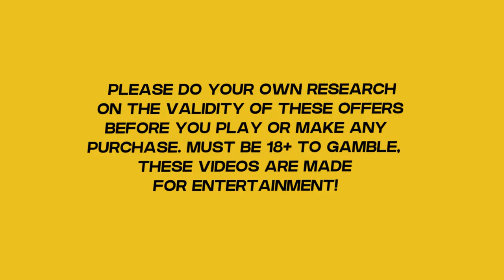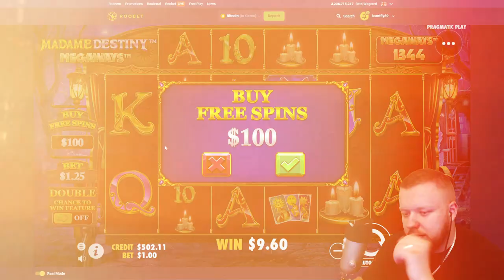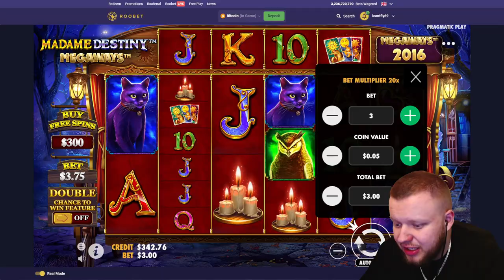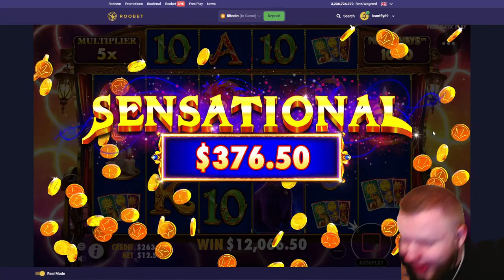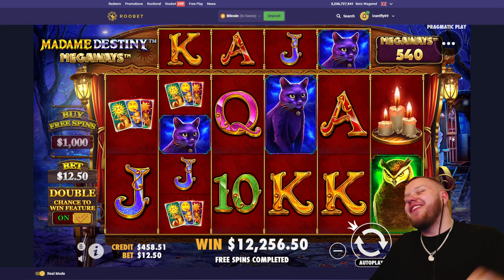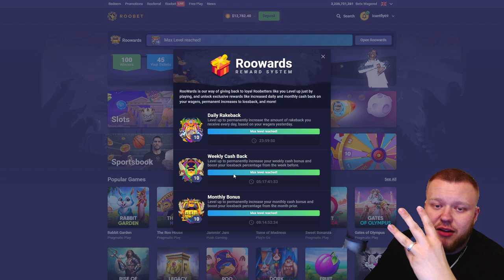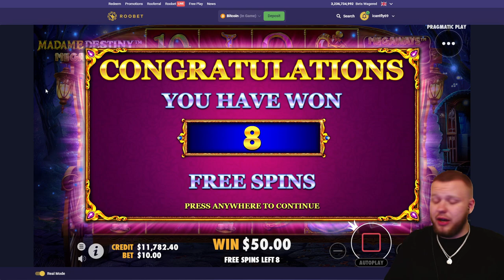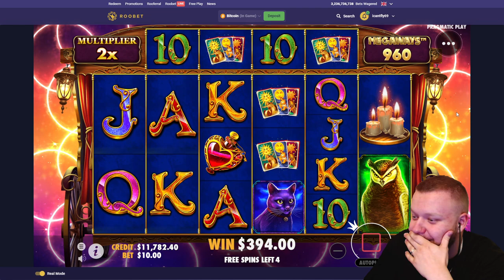MY BIGGEST MADAME DESTINY WIN EVER!! (SUPER LUCKY)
I Broke my personal record on Madame destiny with this INSANE $12,000 Dollar win from only $12 On the madame destiny slot on Roobet!